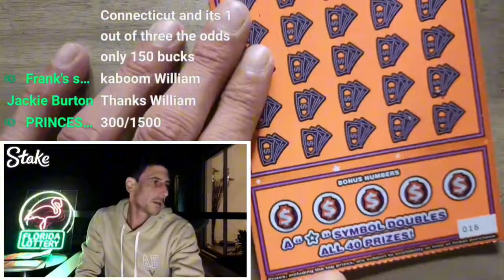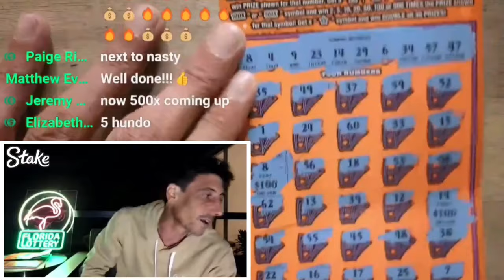📢HUGE 500X WINNER📢 LETS WAKE UP THE NEIGHBORS🚀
Lets Wake Up the Neighbors We Got a Big One!